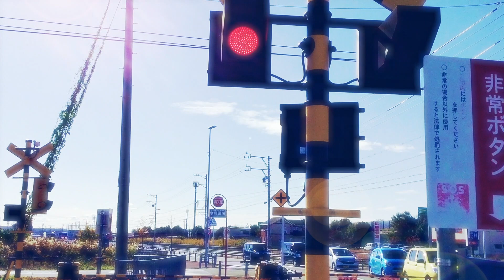映像はもうやめようかな。230226 skunkradio SKUNK RADIO long time no see.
230226 skunkradio
映像はもうやめようかな。